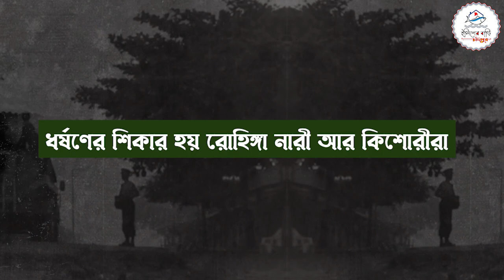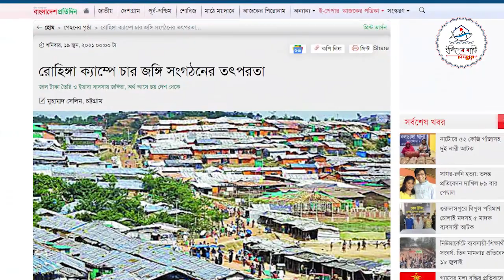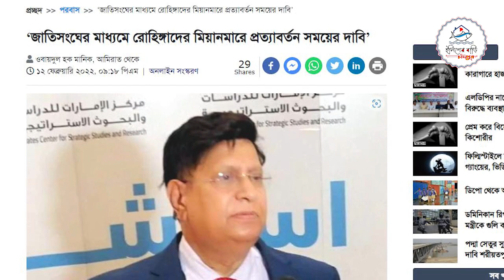রোহিঙ্গা সংকটের ঝুঁকি বাংলাদেশ /রোহিঙ্গা সংকটের দায় নিতে রাজি নন বিশ্ব মোড়লরা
২০১৭ সালের ২৫ আগস্ট মানব সভ্যতার ইতিহাসের এক কালো দিন। মিয়ানমারের আরাকানে সামরিক বাহিনী আক্রমণে পুড়িয়ে দেওয়া হয় গ্রামের পর গ্রাম, নির্বিচারে হত্যা করা হয় রোহিঙ্গা যুবকদের, ধর্ষণের শিকার হয় রোহিঙ্গা নারী আর কিশোরীরা। বিভিন্ন জায়গায় পুঁতে দেওয়া হয় ল্যান্ড-মাইন। সহিংস হামলার শিকার হয়ে লাখ লাখ রোহিঙ্গা রাখাইন রাজ্য থেকে পালিয়ে আসে। স্রোতের মতো সীমান্ত পেরিয়ে প্রতিবেশী বাংলাদেশে প্রবেশ করে রোহিঙ্গারা। কয়েক সপ্তাহের মধ্যেই নিরাপত্তা ও আশ্রয়ের খোঁজে ১১ লাখেরও বেশি মানুষ বাংলাদেশে প্রবেশ করে।

একটি বিশেষ মানবিক বিপর্যয়ের মুখে রোহিঙ্গাদের আশ্রয় দিয়ে বাংলাদেশ নিঃসন্দেহে চরম উদারতার পরিচয় দিয়েছে। কিন্তু সেই উদারতার সুযোগ নিয়ে যেন বাংলাদেশের ওপর চেপে বসেছে এই রোহিঙ্গা জনগোষ্ঠী। প্রবেশের পর থেকে আজ অবধি প্রত্যাবর্তনের বিষয়ে কোনও কার্যকরী সহযোগিতার হাত আমরা মিয়ানমারের পক্ষ থেকে বাড়াতে দেখিনি। বরং মিয়ানমার রোহিঙ্গাদের বিতাড়িত করে আরাকান রাজ্যে অর্থনৈতিক অঞ্চল গড়ে তুলতে বেশি আগ্রহী। দিনকে দিন বাংলাদেশের জন্য রোহিঙ্গারা বোঝায় পরিণত হচ্ছে।

বাংলাদেশ এমনিতেই জনবহুল একটি দেশ। বাংলাদেশের মতো জনবহুল একটি দেশে জগদ্দল পাথরের মতো চেপে বসেছে ১১ লাখের বেশি রোহিঙ্গা। তার  ওপর অস্বাভাবিক হারে বৃদ্ধি পাচ্ছে রোহিঙ্গা শিবিরে জনসংখ্যা। মিয়ানমারে রোহিঙ্গাদের কোনও আইনি পরিচয় বা নাগরিকত্ব নেই। বাংলাদেশেও জন্ম নেওয়া শিশুদের জন্ম নিবন্ধন করা হচ্ছে না। কারণ, তাদের বৈধ পরিচয় নেই এবং শরণার্থী মর্যাদাও নেই। স্বভাবতই যতদিন যাবে তত বাড়বে শিশুর সংখ্যা। তৈরি হবে এদের নাগরিকত্ব নিয়ে জটিল পরিস্থিতি। যেহেতু মিয়ানমারে এদের কোনও আইনি পরিচয় নেই তাই মিয়ানমার এই শিশুদের ফেরত নিতে চাইবে না। অপরদিকে বাংলাদেশেও তাদের আইনিভাবে জন্ম নিবন্ধন করা সম্ভব হবে না। প্রতিনিয়ত জন্ম নেওয়া শিশুদের কেন্দ্র করে রোহিঙ্গা প্রত্যাবর্তন প্রক্রিয়ার সংকট আরও ঘনীভূত হবে।

সবচেয়ে ভয়াবহ যে ঝুঁকি বাংলাদেশ কে মোকাবিলা করতে হচ্ছে তা হচ্ছে রোহিঙ্গা ক্যাম্পে ঘিরে গড়ে উঠেছে জঙ্গি সংগঠনের তৎপরতা। মধ্যপ্রাচ্য, পাকিস্তানসহ ছয় দেশ থেকে আসা টাকা দিয়ে ক্যাম্পগুলোতে পাতা হচ্ছে জঙ্গিবাদের জাল। এই জঙ্গি সংগঠনগুলোর সদস্যরা জাল নোট তৈরি এবং ইয়াবা ব্যবসাতে জড়িয়ে পড়েছে।

বাংলাদেশ নামক ছোট্ট দেশটি তার শত সীমাবদ্ধতার মাঝেও রোহিঙ্গা ইস্যুতে চরম মানবিকতার পরিচয় দিয়ে যাচ্ছে। কিন্তু এখন সময় এসেছে বিশ্ব মোড়লদের অহেতুক কথা বন্ধ করে সত্যিকারের রোহিঙ্গা প্রত্যাবর্তনের বিষয়ে কার্যকর পদক্ষেপ গ্রহণ করা। শুধু তা-ই না, জাতিসংঘকেও এই রোহিঙ্গা প্রত্যাবর্তনের বিষয়টিকে সর্বোচ্চ গুরুত্ব দিয়ে কার্যকর পদক্ষেপ নিতে হবে। যেসব তথাকথিত তারকা, রাষ্ট্রপ্রধান কিংবা কূটনীতিকরা গণমাধ্যমের সামনে বড় বড় বুলি আওড়ে গেলেন, তাদের সেই বুলির উদ্দেশ্য কি ছিল? সমস্যার সমাধান? নাকি গণমাধ্যমে নিজেদের ইমেজ বৃদ্ধি? রোহিঙ্গা সমস্যার সমাধান না করার দায় কি জাতিসংঘ এড়াতে পারে?

রোহিঙ্গা শিবিরে শিশুর জন্ম,রোহিঙ্গা সংকট, ঝুঁকিতে দেশ,ইয়াবা আর পতিতাবৃত্তিতে লিপ্ত রোহিঙ্গারা,বাংলাদেশে রোহিঙ্গাদের দিয়ে দেহব্যবসা,জাতিসংঘ,মিয়ানমার সেনাবাহিনী,রোহিঙ্গা সঙ্কটে বাংলাদেশ,রোহিঙ্গা সঙ্কটে বাংলাদেশ  জাতিসংঘ কেন মুখ লুকিয়ে,